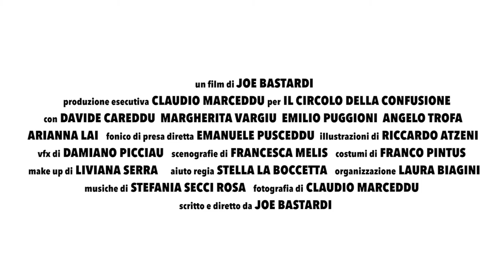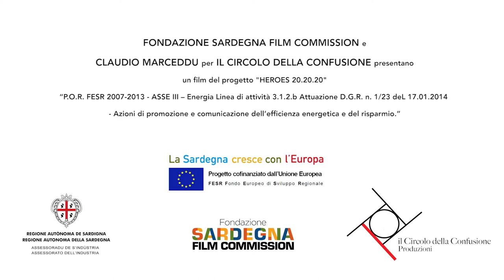Trailer "My Splatter Green Life"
MY SPLATTER GREEN LIFE
Regia di/ Directed by: Joe Bastardi
Prodotto da/ Produced by: Il Circolo della Confusione di Claudio Marceddu per Fondazione Sardegna Film Commission
Animazioni di/ Animation by: Riccardo Atzeni
18’ 07’’ - Pilota/ Pilot
Cast: Davide Careddu, Margherita Vargiu, Emilio Puggioni, Angelo Trofa, Arianna Lai

Claudio è un giovane ragazzo con la passione per i fumetti e i supereroi e con la vocazione per la salvaguardia dell’ambiente e per una vita all’insegna del green. Al fine di esprimere questa vocazione nel miglior modo possibile, non esita a mettersi in situazioni poco raccomandabili e a uscirne sempre con le ossa frantumate.

Claudio is a young man with a passion for comic books and superheroes and a calling for environment protection and green life. While trying to live according to his ethics, he ends up in less than fortunate situations and manages to make it out alive by the skin of his teeth.